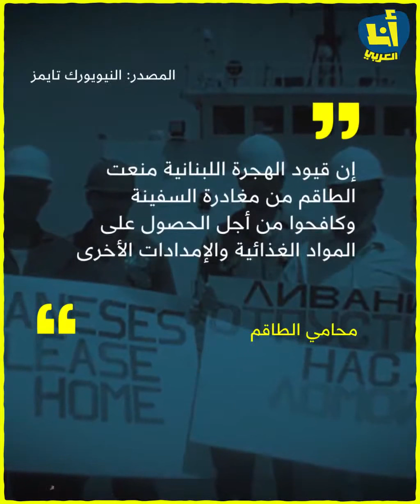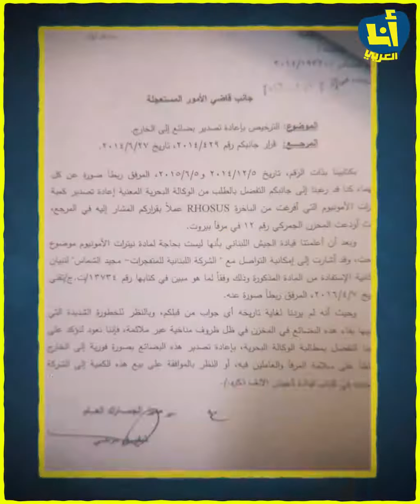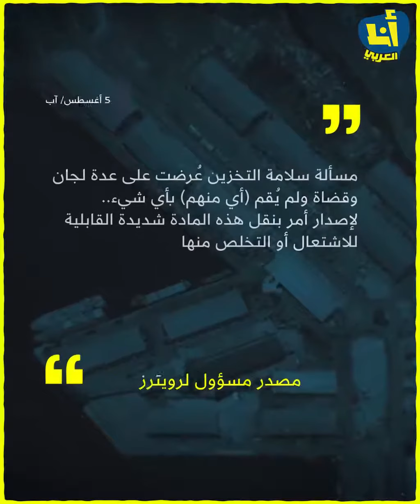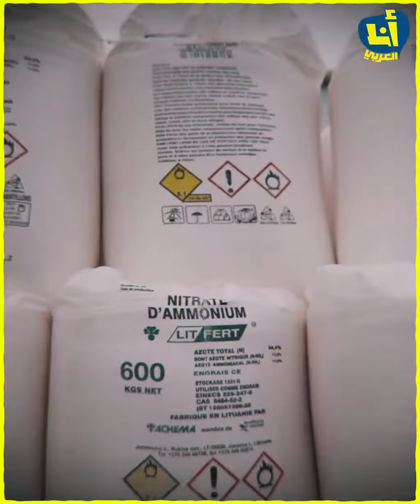كيف وصلت السفينة التي تحمل 'شحنة الموت' إلى مرفأ بيروت؟ إليكم القصة الكاملة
وصلت المادة الكيماوية، التي سببت أسوأ انفجار تشهده بيروت في وقت السلم، إلى العاصمة اللبنانية، قبل سبع سنوات على متن سفينة شحن متهالكة يستأجرها رجل أعمال روسي، ووفقاً لقبطان السفينة لم يكن من المقرر أن تتوقف هناك، وفقا لوكالة «رويترز» للأنباء.